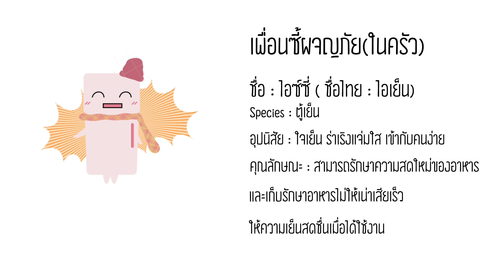คัพเค้กรองเท้า ตกแต่งขนม DIY High Heels Cupcake l เมนูแสนสนุก Kids DIY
คัพเค้กรองเท้า ตกแต่งขนม DIY High Heels Cupcake l เมนูแสนสนุก Kids DIY l Kids Kitchen ชวนเด็กเข้าครัว

สนุกกับการแปลงโฉมคัพเค้ก เวเฟอร์ ให้กลายเป็นรองเท้าแก้วแสนน่ารักกันค่ะ เมนูนี้นำไปเป็นไอเดียปาร์ตี้ได้เลยนะ น้องๆได้ฝึกจินตนาการ ความอดทน  ไปลงมือทำคัพเค้กรองเท้ากันเลยค่ะ

1.คัพเค้ก
2.ขนมปังกรอบ
3.เวเฟอร์แบบแท่ง
4.บัตเตอร์ครีม
5.สีผสมอาหาร
6.เกล็ดน้ำตาล

1. นำบัตเตอร์ครีมแบ่งเป็น4 ถ้วย ใส่สีผสมอาหารในแต่ละถ้วย คนให้เข้ากัน ใส่ถุงบีบ
2.เอาคัพเค้กมาวาง บีบบัตเตอร์ครีมเป็นดอกไม้พักไว้
3.ตกแต่งขนมปังกรอบ โดยใช้บัตเตอร์วาดเป็นลายตามชอบ
4.ประกอบร่างโดยเอาคัพเค้กวางบนจาน เอาขนมปังกรอบมาวางด้านข้าง ใช้เวเฟอร์แบบแท่ง รองเป็นส้นรองเท้า ตกแต่งด้วยเกล็ดน้ำตาล เรียบร้อย

Ingredients
1.Cupcake
2.Biscuit
3.Wafer Stick
4.Butter Cream
5. Food Coloring
6.Sugar Sparkles